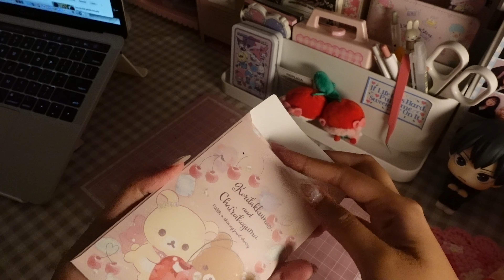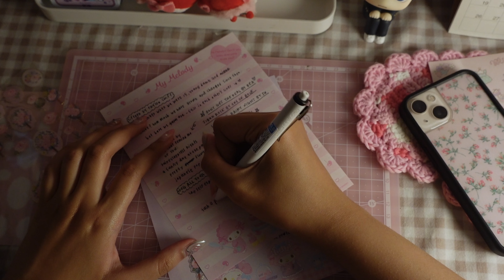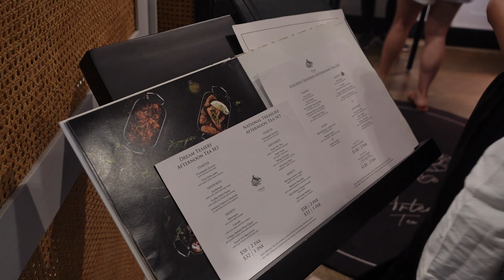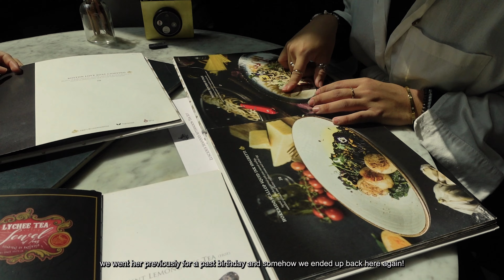journal with me compilation ✩ my birthday week 🎂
my journal entries back in gemini season! many things have changed since my last birthday, but my friends are always constant! i'm so sorry i took so long to give you a new video...

☆ timestamps ☆
0:00 preview
0:08 gifts and letters
3:38 birthday with friends
8:18 dear diary #1
9:53 solo date
13:21 dear diary #2
16:04 dear diary #3
19:33 dear diary #4

notebook:  a5 composition notebook from prelude studios korea